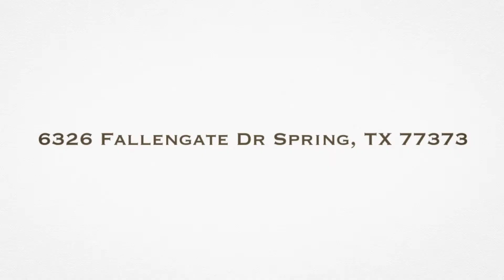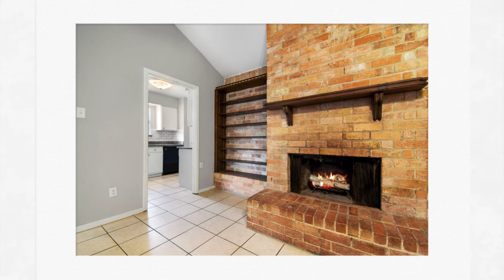6326 Fallengate Dr Spring TX 77373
Complimentary hand made by me.   HD Hand made by me Virtual Tour Slideshow.  With music loaded onto YouTube by me.
Complimentary Unlimited Aerial Photography.       (  New DJI Mavic 2 Pro Drone with a 20 megapixel Hasselblad Camera.)

Agent in an effort to enhance your photography session and make each image look better than your competitors

- I automatically placed brilliant TEXAS blue skies into every image.  Meaning inside looking out.  Guaranteed  !.
- I’ve also added a light GLOSS onto all your floors and countertops.
- I’ve opened every door to see both walls and show where your client are going next.
- I’ve also added complimentary Live Fire Digitally   into every image with your fire place in it.
- I’ve also shot your listing like I shoot weddings after 23 years.  To tell the homes story in walking order as seen in person.
-      Have you Ever had a wedding photographer with 23 years experience shoot you listings ?